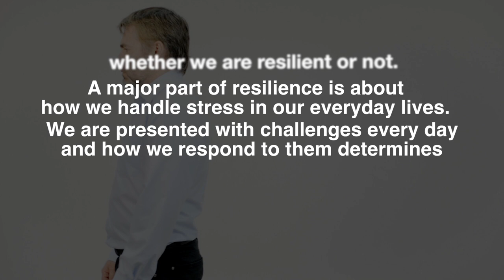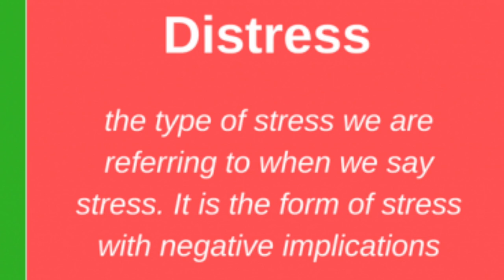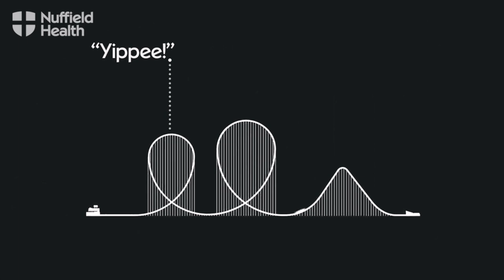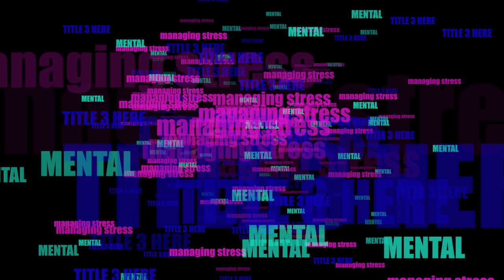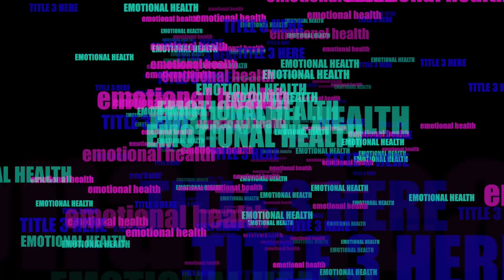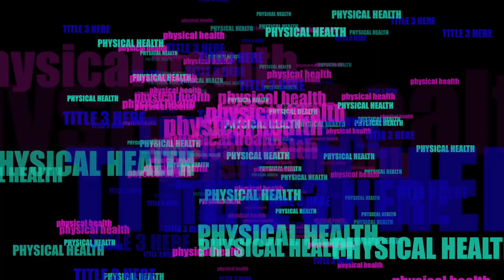STRESS MANAGEMENT | Documentary | Resilience Ep 9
'Pressure is your ally and stress the enemy' is the ninth episode of the Resilience Documentary series.
A major part of the resilience is about how we handle stress in our everyday life. we are presented with challenges everyday and how we respond to them determines whether we are resilient or not.
This documentary series delves deeper into understanding stress, healthy vs unhealthy stress and gives tips and insights into managing stress at work and home.
stress at work
dealing with stressful situation
documentary on stress management